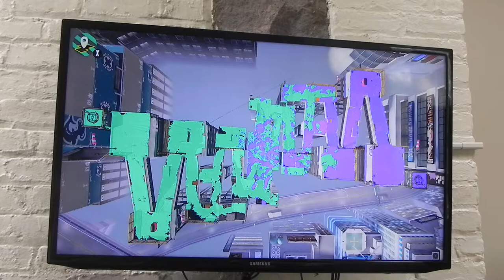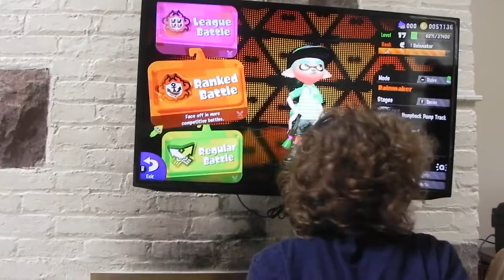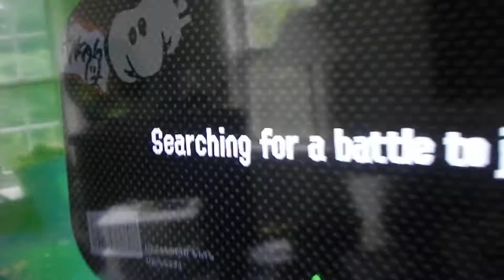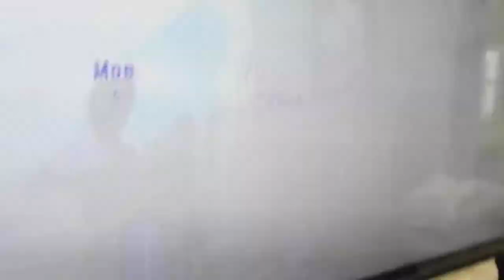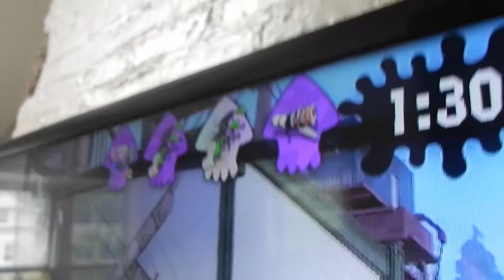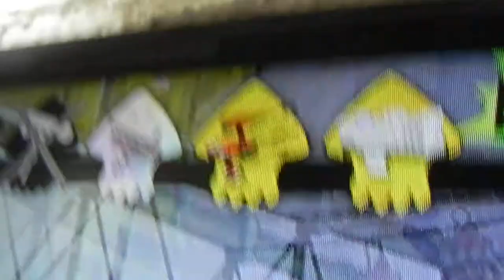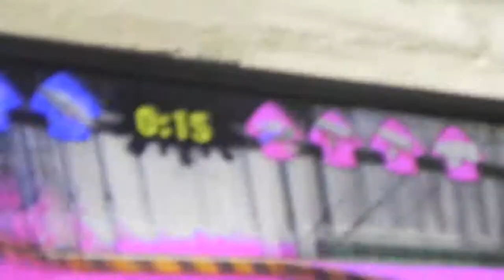the hand cuff gaming challenge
splatoon 2 challenge with gingey